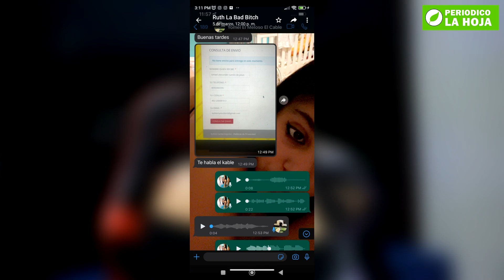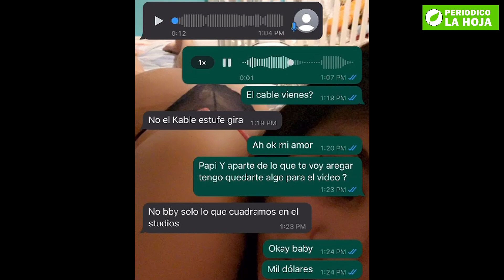YOMEL EL MELOSO ME ENGAÑÓ DESPUÉS QUE LE PAGUÉ 5 MIL DÓLARES, LEO RD FUE TESTIGO (RUTH LA BAD B1TCH)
YOMELELMELOSO ME ENGAÑO DESPUÉS QUE LE PAGUÉ 5 MIL DÓLARES (RUTH LA BAD B1TCH); TAMBIÉN YOMEL QUERÍA CONMIGO.